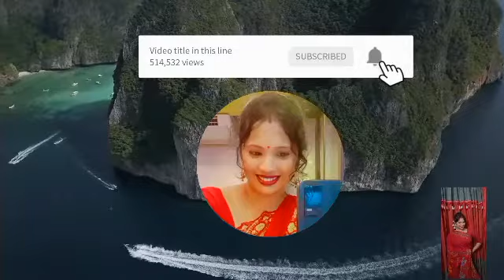দুপুর থেকে বিকেল। দুপুর থেকে বিকেল anodi vlog.